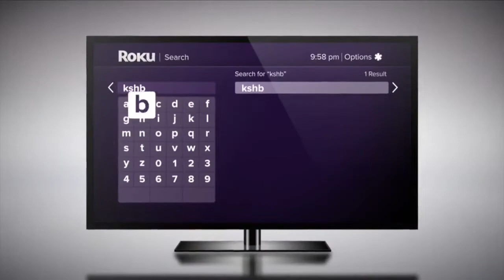41 Action News Latest Headlines | November 6, 12pm